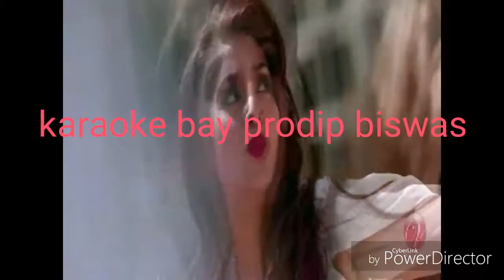mon bolese amay sange jabe tor karaoke song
valo